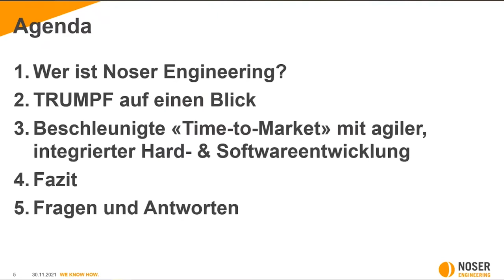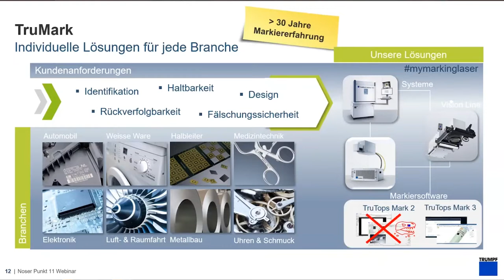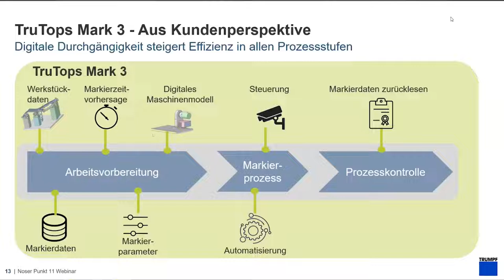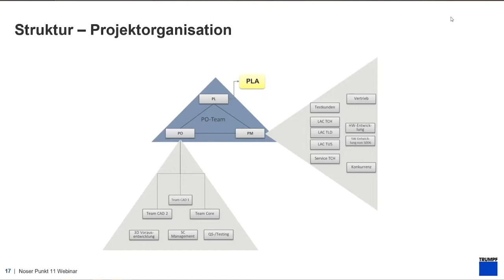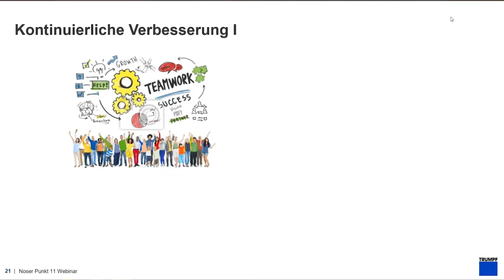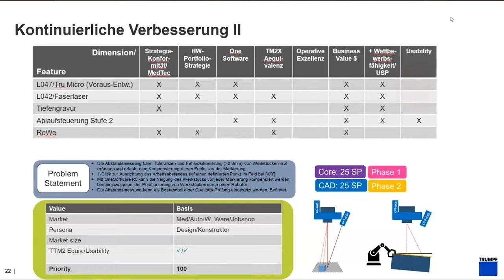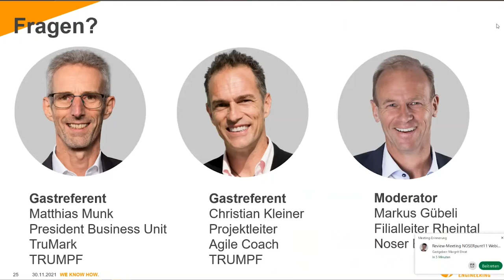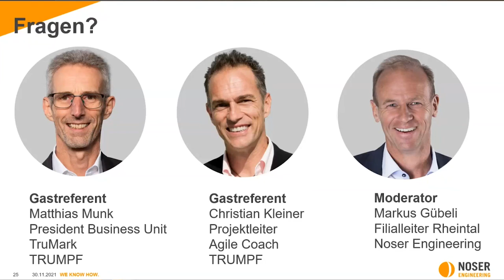NOSERpunkt11 Webinar «Verkürzen Sie Ihre Time-to-Market»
Erfahren Sie aus erster Hand wie TRUMPF Schweiz AG in der Produktentwicklung die Release-Zyklen von 18 auf 6 Monate reduzieren konnte.

Gastreferenten: Matthias Munk und Christian Kleiner, TRUMPF Schweiz AG
Moderator: Markus Gübeli, Filialleiter Rheintal, Noser Engineering AG

In den heutigen gesättigten Märkten ist die Geschwindigkeit der Entwicklungszyklen entscheidender denn je. Wer seine Produkte schneller am Markt hat, wird den Wettlauf gegenüber der Konkurrenz gewinnen. In diesem NOSERpunkt11 Webinar zeigen wir anhand eines realen Kundenbeispiels aus der Industrie, wie "Time-to-Market" mit agiler und integrierter Softwareentwicklung um Faktor 3 reduziert werden konnte. Wir lassen den Industriekunden TRUMPF Schweiz AG sprechen und werden von den Experten live hören, welche entscheidenden Erfahrungen sie im Projekt gemacht haben und warum sie nicht mehr in die "alten Zeiten" zurück möchten.

In diesem NOSERpunkt11 Webinar erfahren Sie unter anderem:
• Vorteile der Kundenzentrierung und der möglichen Priorisierung von Entwicklungsschritten anhand von Customer Journeys
• Warum E2E Prozessdenken die Basis aller internen operationellen Aktivitäten sein sollte
• Warum die Perspektive von Fachbereichsvertretern eingebracht und synchronisiert werden sollte
• Wie eine agile Projektorganisation die Innovation fördert und gleichzeitig Risiken erfolgreich gemanagt werden